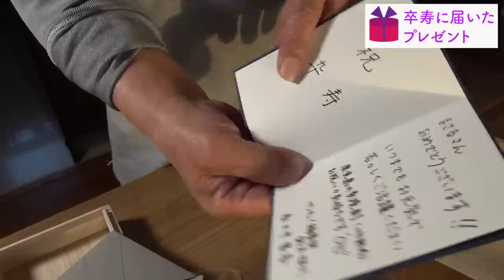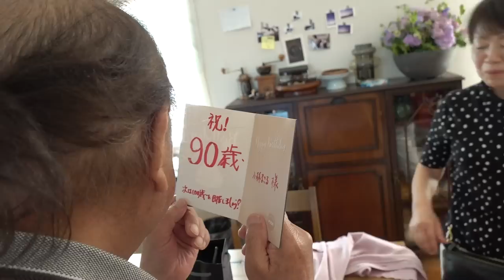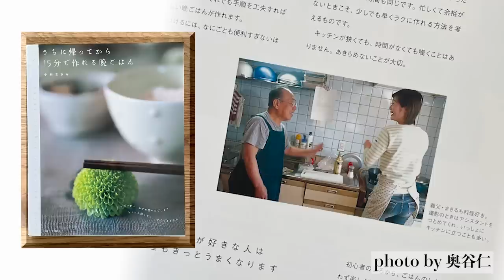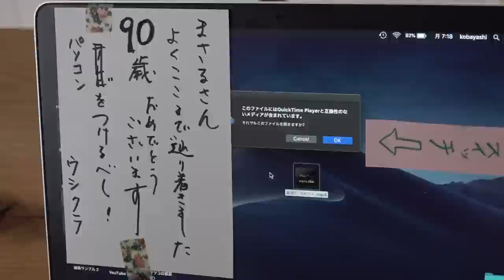【９０才 誕生日 卒寿（そつじゅ）凸寿！】小林まさる９０才になりました。 それでも、お仕事でした！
小林まさる９０才になりました！　卒寿（そつじゅ）　また、沢山の方々よりお祝いの言葉、お祝いのプレゼントをいただきました。心より感謝を申し上げます。

□無事、卒寿を迎えましたが、しかし、その日は息子嫁：小林まさみの料理教室です。アシスタントとして業務が待って待っていました、、、まさるの誕生日は！？

●オンラインショプ
台所用品と食「暮らしの仲間」Online Shop（まさる漬けを期間限定で販売中）

■小林まさる　シニア料理家《プロフィール》
昭和８年、樺太生まれ（８８歳）
幼少期に戦争で生死をさまよい、その後、北海道に引き揚げて炭鉱に就職。
ドイツ赴任後、結婚・転職し、定年まで勤務する。
７０歳から、息子の嫁（料理研究家小林まさみ）の調理アシスタントに就く。
テレビや雑誌などの仕事に同行するうちに、その朗らかな人柄と笑顔で、
若い主婦から中高年男性まで幅広い層に支持される。
７８歳で著書本を出版。現在は雑誌、テレビ、新聞、単行本、イベントなどで活動。
家にある材料でササッと作れるおかずや酒の肴などを得意とする。

・バンダナがトレードマーク。
・座右の銘「涙こぼしても」酒こぼすな」

《著書》
・「まさるのつまみ」主婦の友社
・「小林まさるのカンタン！ごはん」KADOKAWA
・「人生は、棚からぼたもち！」東洋経済新報社